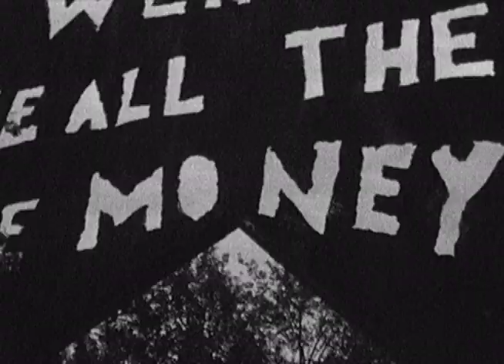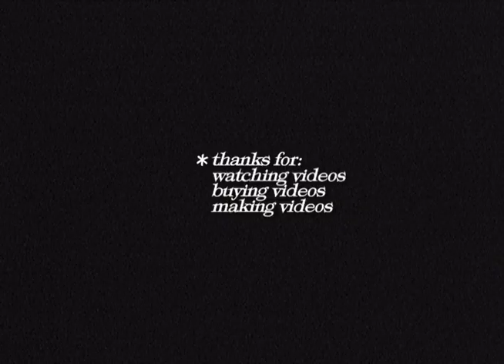Brian Powderly in Supervisual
Brian Powderly featuring Jason Spivey in Supervisual
video by Threads Idea Vacuum
The Vacation Skateboards 2017